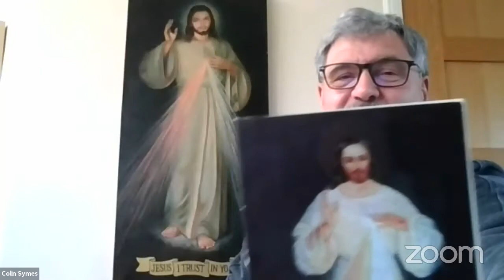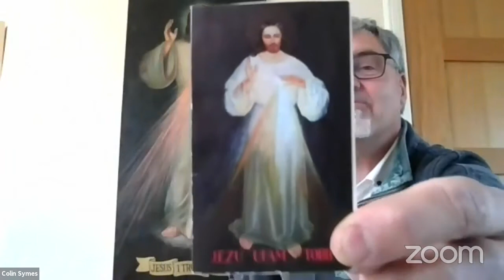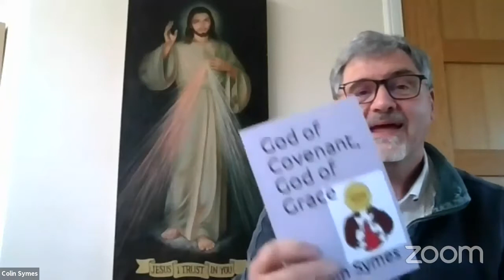Ephesians 2 revisited - Colin Symes - 11th April 2021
This week Colin Symes revisits Ephesians 2v1-10. Today is Divine Mercy Sunday, which is celebrates in some traditions within the church. Colin brings to our attention the different traditions that exist within the church as a whole. While we may not hold to some of these traditions, Colin brings to light that God's mercy and heart is wider that our own traditions.

to discover who we are and find out what is going on and get involved.